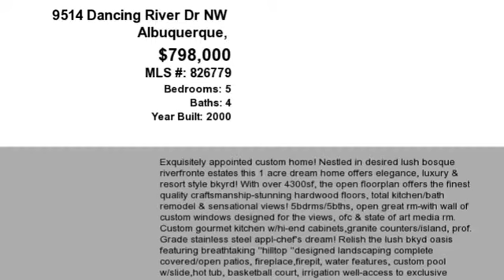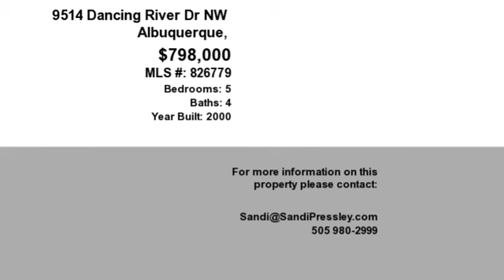Real estate for sale in Albuquerque New Mexico - MLS# 826779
9514 Dancing River Dr NW
Albuquerque New Mexico 87114
MLS# 826779

Exquisitely Appointed Custom Home! Nestled in desired lush Bosque Riverfronte Estates this 1 Acre Dream Home offers Elegance Luxury & Resort Style Bkyrd! With over 4300SF the open floorplan offers the finest quality craftsmanship-stunning hardwood floors TOTAL kitchen/Bath REMODEL & sensational views!5BDRMS/5BTHS open great RM-with wall of custom windows designed for the views OFC & state of Art Media RM. Custom Gourmet kitchen w/Hi-end cabinetsgranite counters/island prof. grade stainless steel appl-CHEF'S DREAM! Relish the lush Bkyd oasis featuring breathtaking ''HILLTOP ''designed landscaping complete covered/open patios fireplacefirepit water features custom pool w/slidehot tub basketball court Irrigation well-Access to exclusive walking/horse trails-You're Wish List Met!